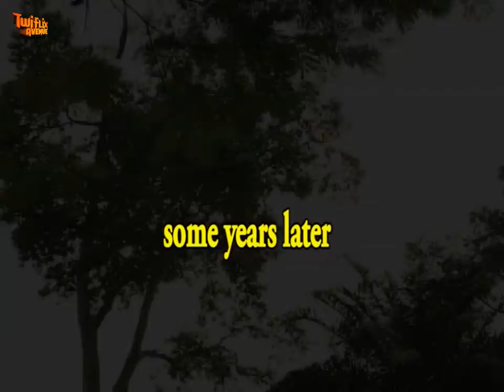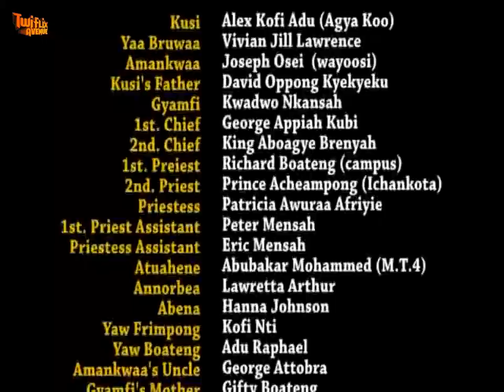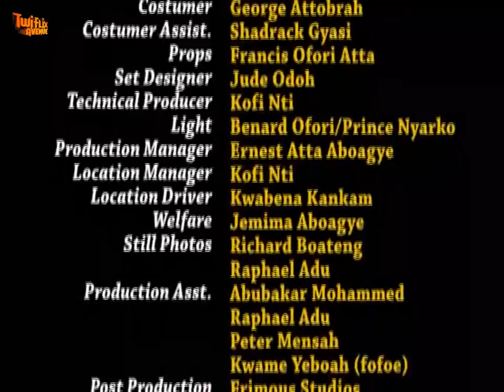ASUODEN NYE 2 - KUMAWOOD GHANA TWI MOVIE - GHANAIAN MOVIE